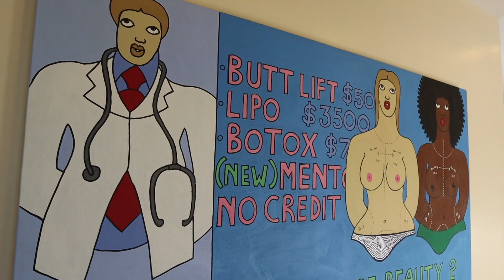Surgery, Diets or Exercises; Which Is The Best Way To Lose Weight?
Dr. L.Shchukina, Eva Wamarema of Nairobi Biatric Centre and Dr. Tilman Stasch of Vitality Fountain clinic dissect options available for persons seeking to lose weight.